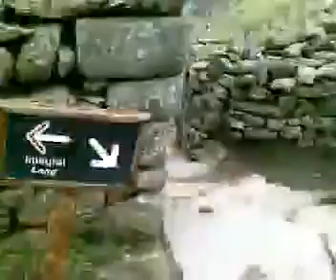Copia de TREKKING CUZCO PERU CENTENARIO SPEEDRUN